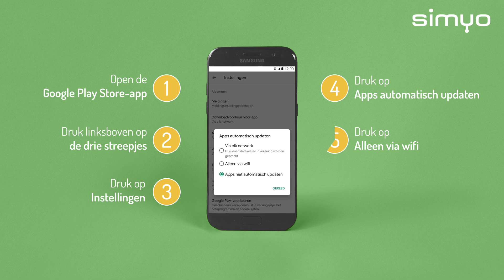Hoe update je apps automatisch op Android?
Wil je automatisch je Android apps updaten via wifi? Dat kan. Bekijk hier hoe je dit instelt op je Android-telefoon. Let op: er zijn verschillende versies van Android, dus het kan zo zijn dat het op jouw telefoon nét iets anders werkt.